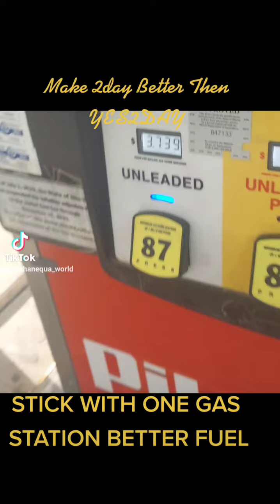GAS HELP DRIVERS!!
Make 2day Better Then YES2DAY